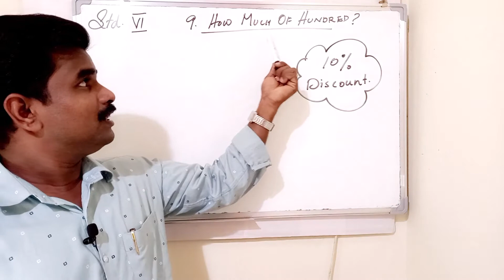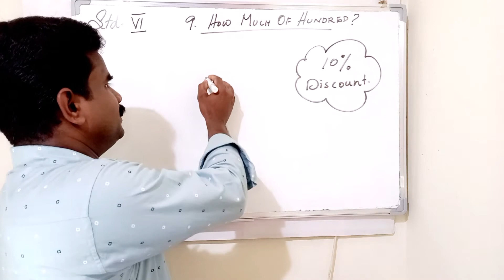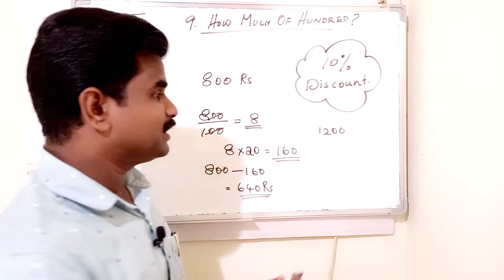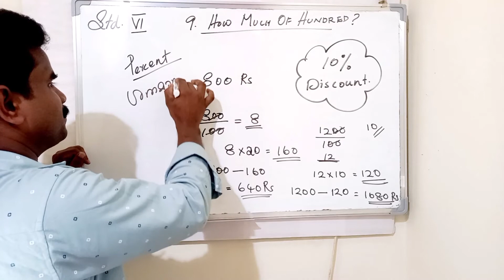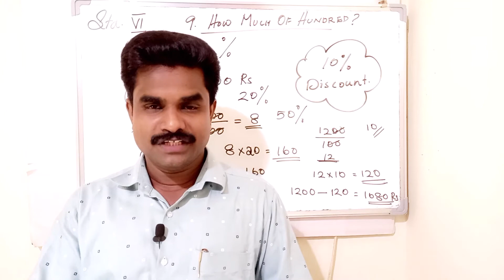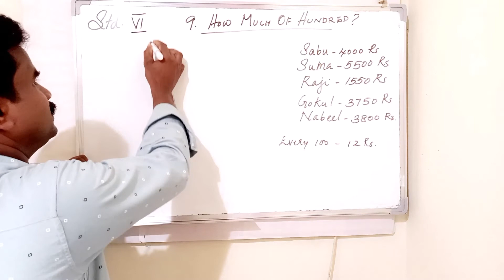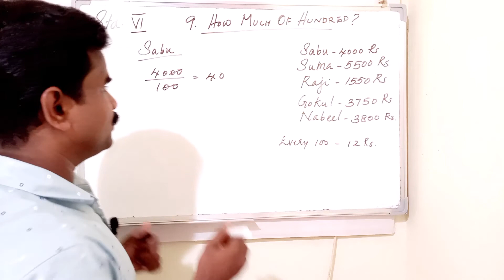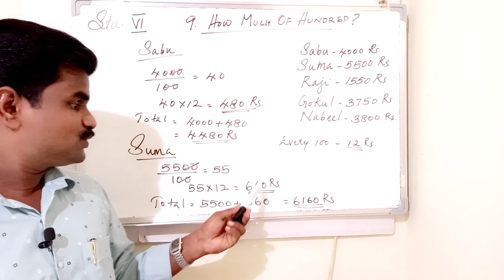MATHEMATICS Std. 6 Chapter 9 [Part 1] in English and Malayalam - "HOW MUCH OF HUNDRED - നൂറിൽ എത്ര?"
Hai Friends...
Welcome back to VV Maths
This video describing the basic concept about percent.